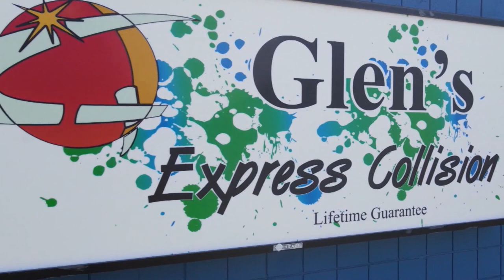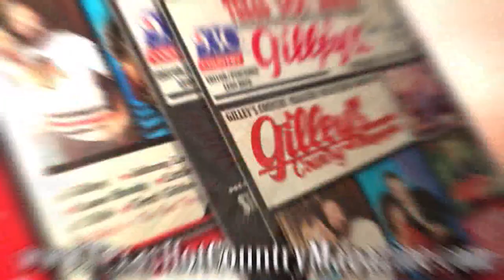Kevin Adams sings "White Lightning" on the Jim King of the TV Show!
Kevin Adams performs the George Jones classic "White Lightning" at King of the Road Productions in Beaumont, Texas!